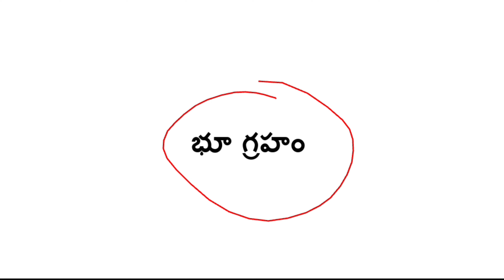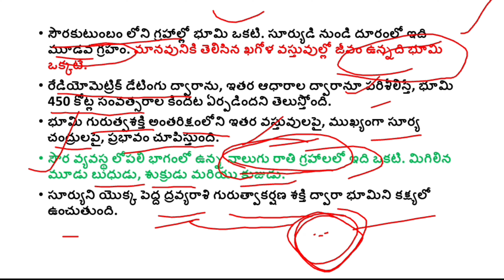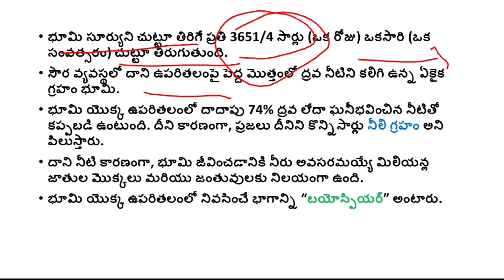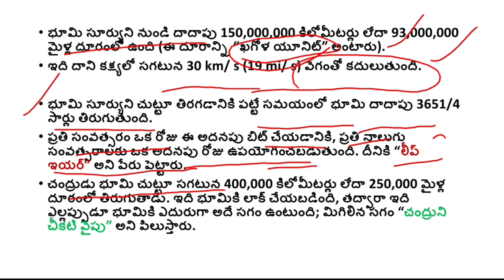భూ గ్రహం (Earth Planet)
● భూ గ్రహం information
World geography topics

helpful to upsc, tspsc, appsc, ssc and other competitive exams

welcome To ExamP waR Educational Youtube channel

Thankyou everyone